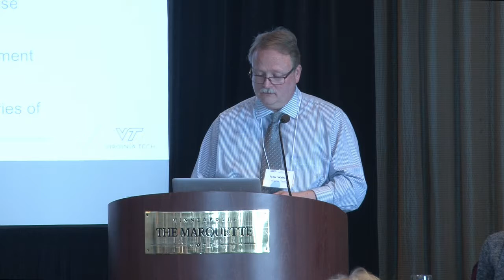Symposium for Strategic Leadership in DEI: Creating a Residence Program–The ACRL Diversity Alliance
Moderator:
Francesca Marini, Associate Professor, Associate Dean for Special Collections and Director of the Cushing Memorial Library and Archives, Texas A&M University

Speakers:
Leo Agnew, Director, Human Resources & Diversity Programs, The University of Iowa
Ashleigh D. Coren, Special Collections Librarian for Teaching and Learning, Special Collections and University Archives, University of Maryland
Mary Ellen K. Davis, Executive Director, Association of College and Research Libraries (ACRL)
Lori Hostuttler, Assistant Director, Assistant University Librarian, West Virginia University Libraries and West Virginia & Regional History Center
Tyler Walters, Dean, University Libraries and Professor, Virginia Tech
Charles Yier, Research and Instruction Services, Iowa State University

The ACRL Diversity Alliance was launched in October 2016 and currently has 34 member institutions in the USA and Canada. ACRL Diversity Residency Programs continue to support career development for diverse residents who want to be competitive in the academic library job market. This session will provide an overview of what the alliance is and how diversity residency programs work. Session attendees will gain insight into the history and mission of the alliance, how to develop and implement a program, programs’ successes and challenges, and the residents’ experience.